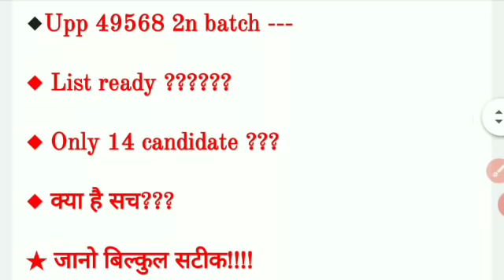उप पुलिस 49568 2nd बैच लिस्ट अभ्यर्थियों की मेडिकल ट्रेनिंग 7कराया जाए | Upp 49568 2nd Batch Kab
Hello friends !!!

    👉 About This Video :-___________________
#49568_ सबको_2बैच_में_दो_नियुक्ति

⭐GROUP UP POLICE ALL INFORMATION

UP POLICE 49568 MEDICAL DATE | UPP MEDICAL/TRAINING LATEST NEWS | कौन जाएगा पहले 1st batch me